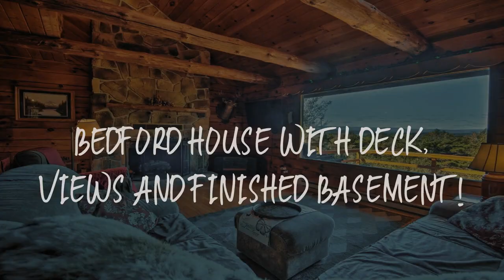Bedford House with Deck, Views and Finished Basement! Review - Bedford , United States of America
Bedford House with Deck, Views and Finished Basement!

Bedford House with Deck, Views and Finished Basement! is located in Bedford, 2.7 miles from Springhope, 3 miles from Fishertown, as well as 3.2 miles from Cessna. Guests staying at this vacation home can use the free WiFi and a fully equipped kitchen.
Including 3 bedrooms and 3 bathrooms, this vacation home features a flat-screen TV with cable channels. Towels and bed linen are featured.
Reynoldsdale is 4.1 miles from the vacation home, while Point is 4.7 miles away. The nearest airport is Greater Cumberland Regional Airport, 42 miles from Bedford House with Deck, Views and Finished Basement!.